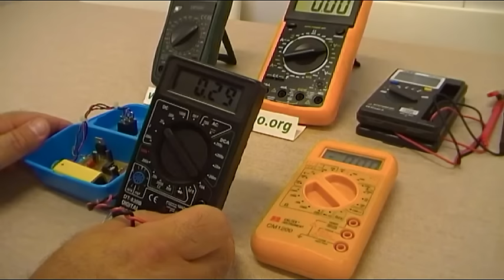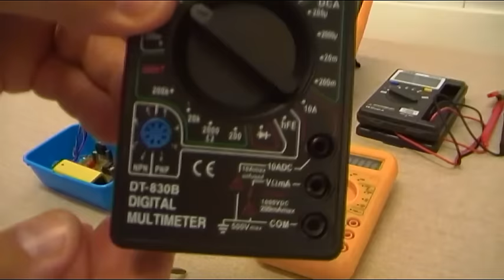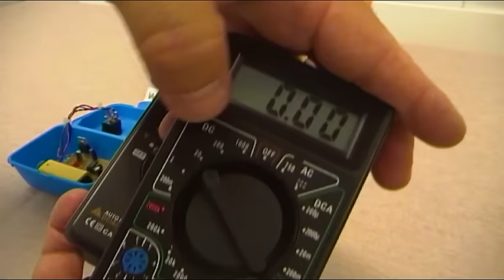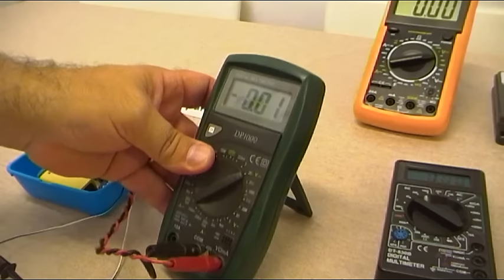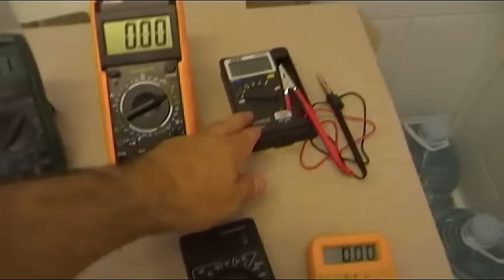ESR RAPTOR POLIMETROS CON LOS QUE FUNCIONA OK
LA MAYORIA DE POLIMETROS SE PUEDEN USAR CON EL ESR RAPTOR.
Un vídeo que lleva ya 8 meses filmado, pendiente de subir, pero había dado prioridad a otros mas interesantes, lo subo como complemento de la lista de vídeos correspondientes al PROYECTO  ESR RAPTOR.

Un proyecto solidario de los youtubers Manolo Romero y REPARATUMISMO os presentamos un ESR de fácil construcción, con muy pocos componentes y sencillo de realizar, pudiéndose realizar el mismo con un 99% de material reciclado de otros aparatos, es nuestro aporte a los compañeros técnicos y a los aficionados a la electrónica, principalmente de latino américa ya que sobretodo sabemos que muchas veces tenéis problemas para conseguir equipos de medida ya sea por costes o por problemas de suministro.

Cómo abrir el proyecto:

1º Haz click sobre el enlace y guarda el fichero .Zip en tu PC.

2º Selecciona el fichero en tu PC y haz click con el botón DERECHO.
3º Pulsa en "Extraer aquí"
4º Te pide un password, haz copy paste (pega el password) o tecléalo

       PASSWORD:  Gloria in excelsis Deo

5º Se han descomprimido 11 ficheros, abre el fichero Leeme.txt aquí se explican los ficheros que hay en el proyecto y cómo abrirlos.